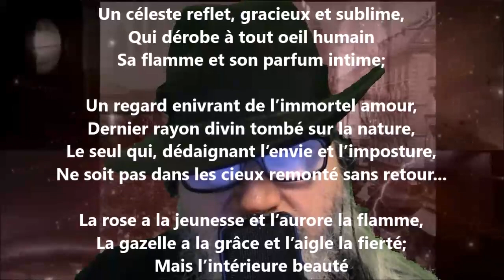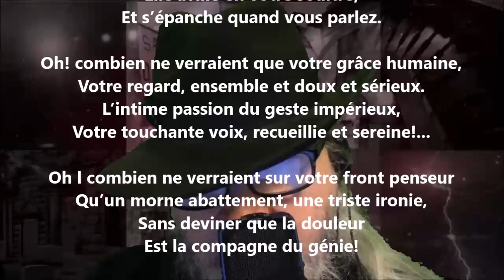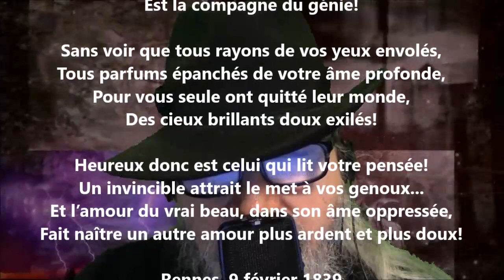À la femme que j'aurais aimée - Leconte de Lisle lu par Yvon Jean